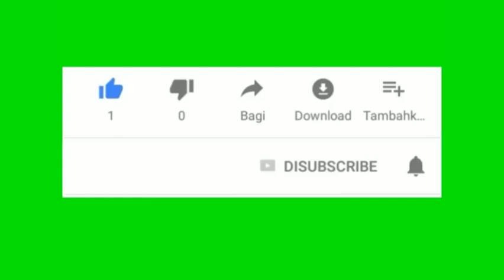drainage cleaning machine project - free absatract synopsis pdf /sewage cleaning machine - projects